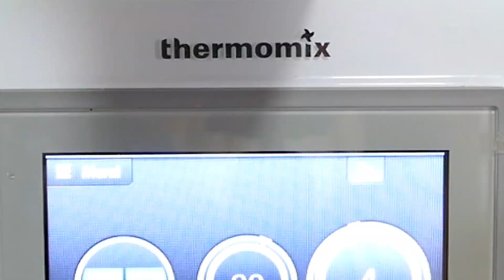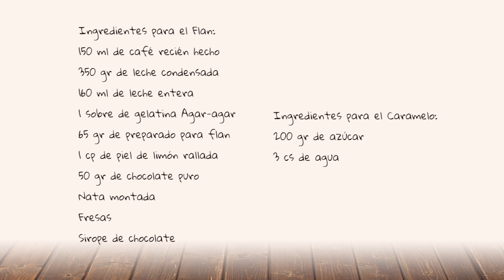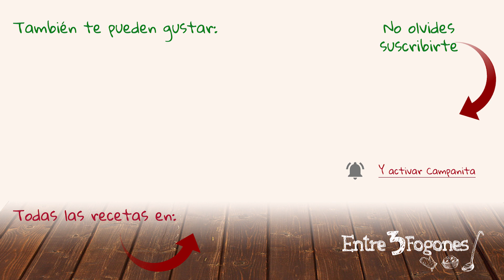Flan de Café ☕️ y Chocolate 🍫 ¡sin Horno!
Bienvenid@s al canal de cocina Entre 3 Fogones
En este vídeo preparamos un delicioso Flan de Café sin Horno. Un postre con una frescura y sabor exquisito.
¡Sorprende a todos con él!

En Entre 3 Fogones vas a disfrutar de recetas saludables con un toque Gourmet fácil y delicioso en cada plato.